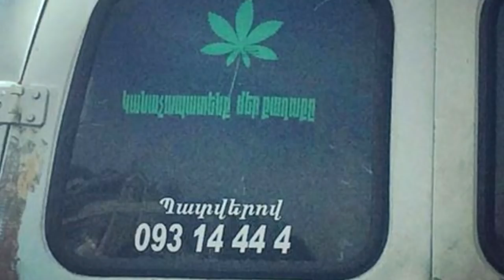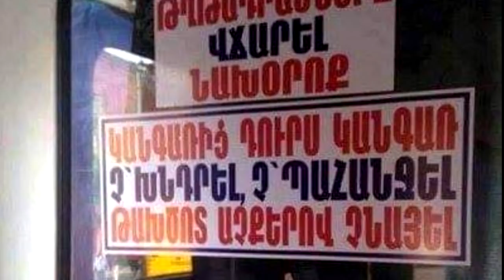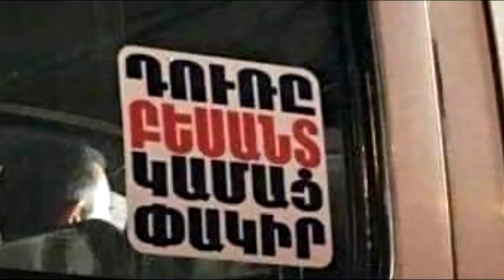(0060) Anekdot 16+ Xdik Show ⁄ Taxi , Marshutka N 2 (MAQUR) Tovmasik & Beno